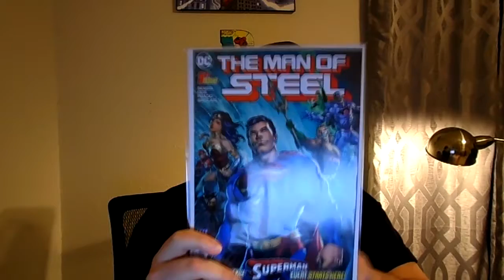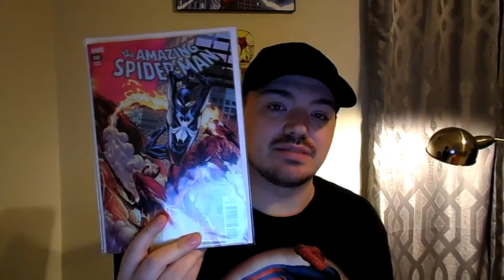Marvel & DC Key Issue Haul!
Two HUGE issues that I had to have, and a specific variant of one of them to add to my collection!

Music used this episode:

Don't Stop to Dance by Alan Cortes & Matz

LINKAGE